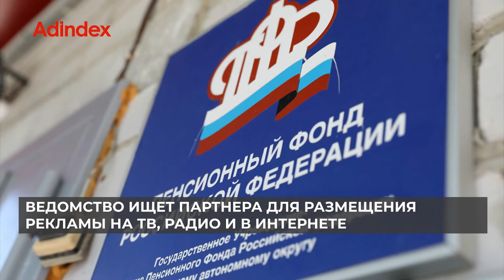Новости индустрии маркетинга и рекламы, 12 января